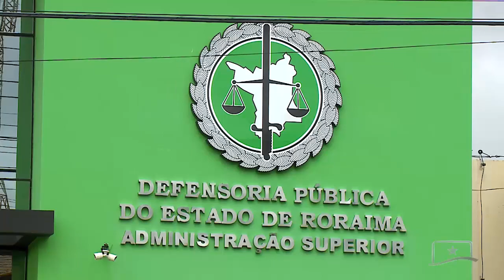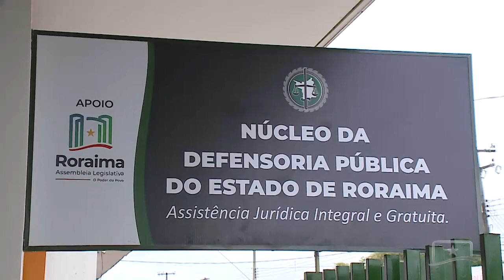DEFENSORIA PÚBLICA DE RORAIMA CONTRIBUI PARA A CONCRETIZAÇÃO DE UMA HISTÓRIA DE AMOR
Quando pensamos em uma história de amor, imaginamos duas pessoas apaixonadas, que se encontram, casam e formam uma família. Claro que vários fatores contribuem para que o casal possa viver esse amor. Hoje vamos contar a história de dona Luzia e seu Jaime, que contaram com o apoio da Defensoria Pública de Roraima para viver o sonho do casamento.